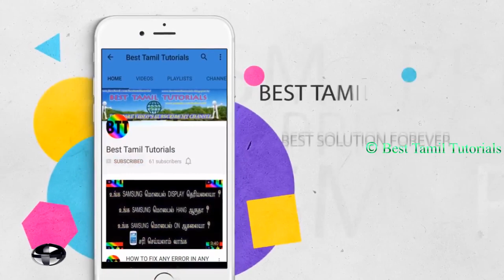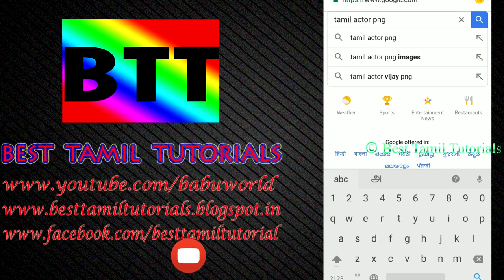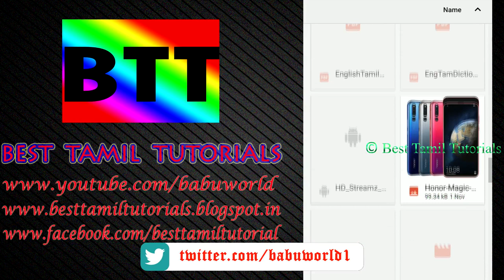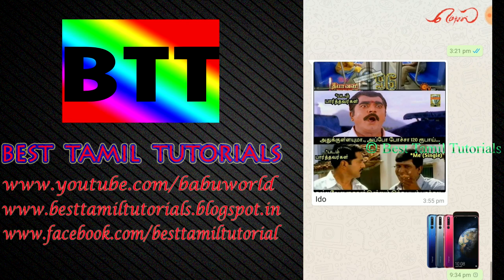YOUR PHOTO IN WHAT'S UP STICKER - BEST TAMIL TUTORIALS